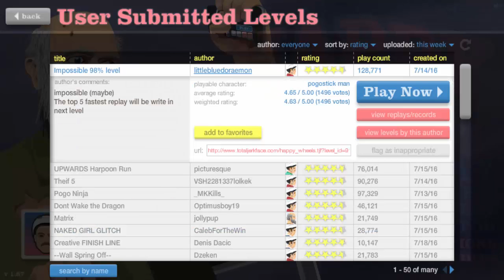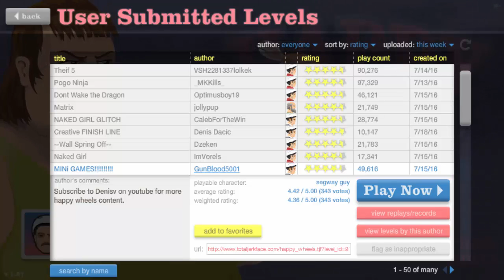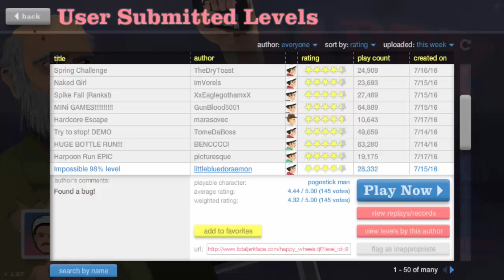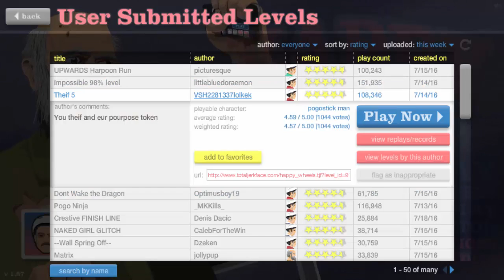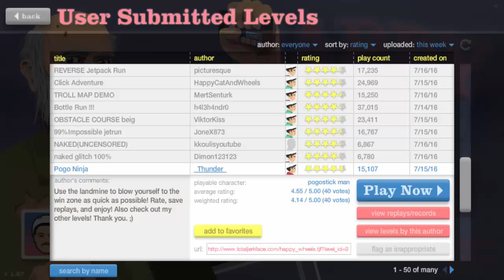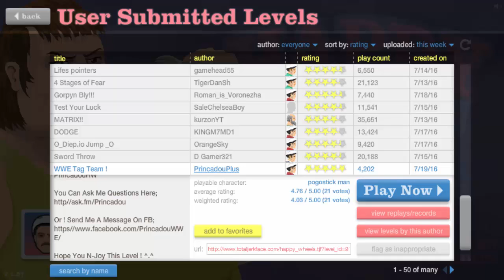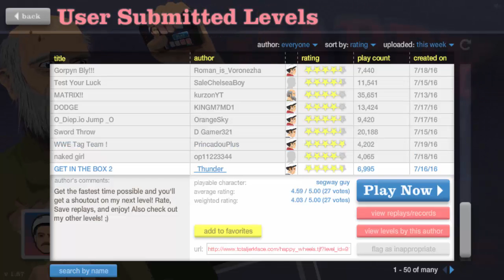Happy Wheels Moments 4 "Hell in Happy Wheels."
This. Just so much editing.